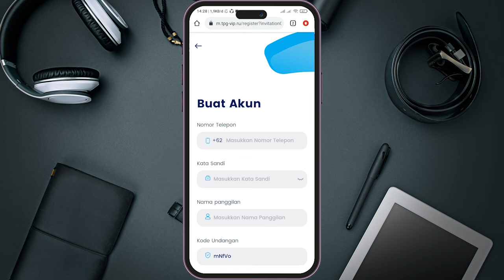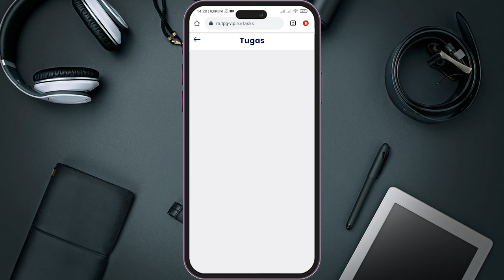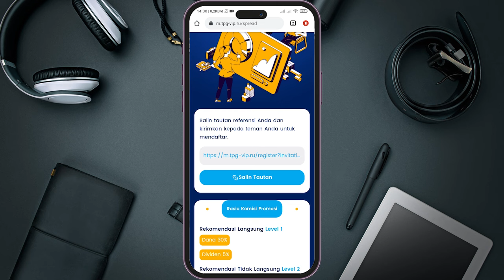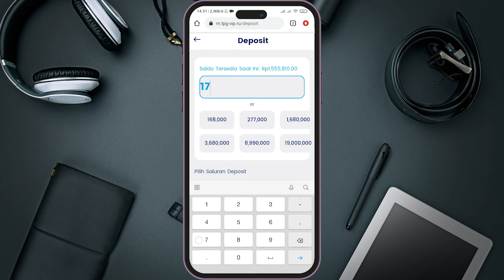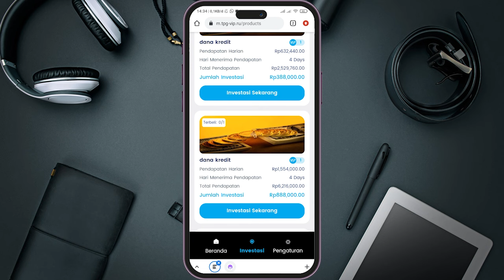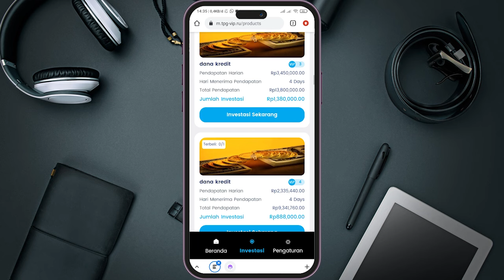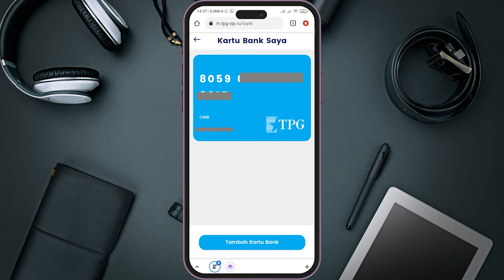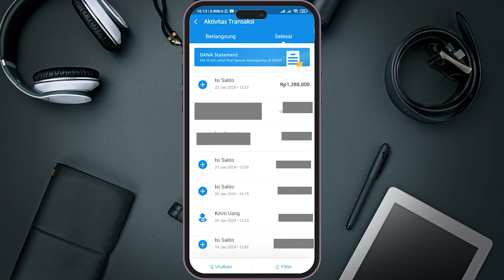CARA MENDAPATKAN SALDO DANA GRATIS 1,28 JUTA | APLIKASI PENGHASIL SALDO DANA TERBARU 2024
Support me:
Device:
Xiomi Note 8 Pro  6/64
Rekam Layar
Mic Boya M1